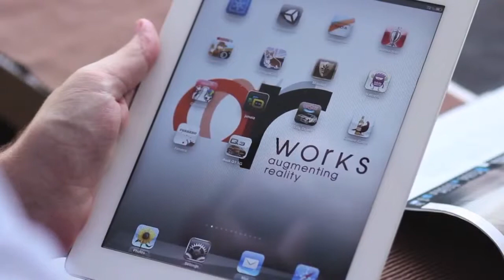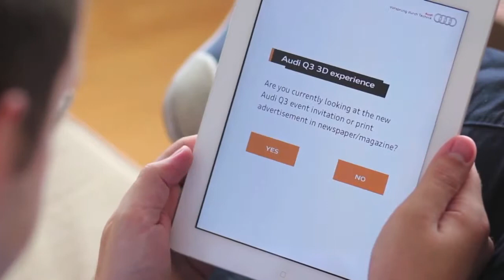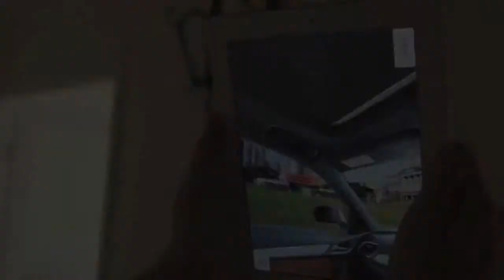Augmented Reality Application (AR Apps) For Smartphone & Tablets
This vidoe is about augmented reality adventures apps for android & iphone/ipad platforms